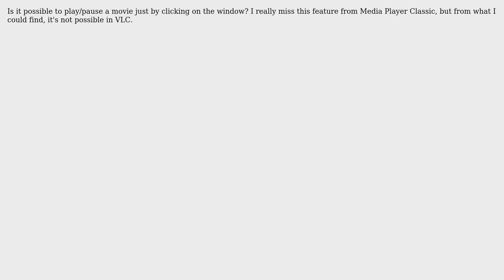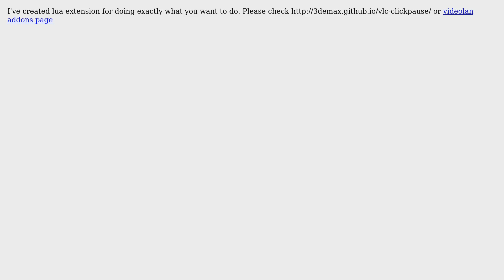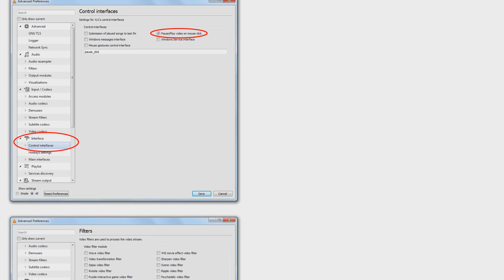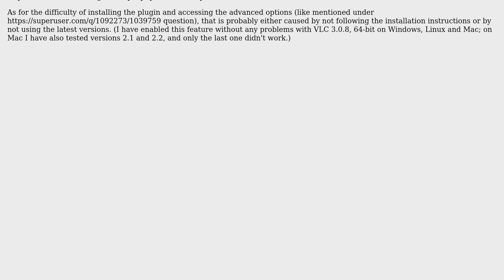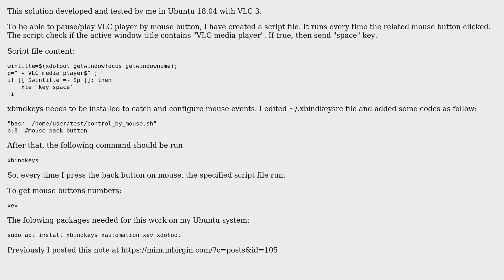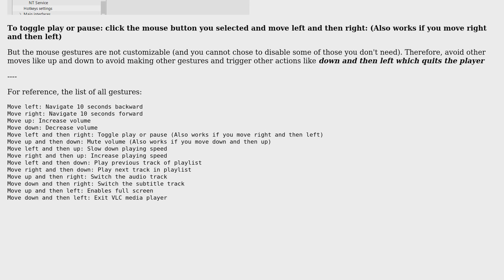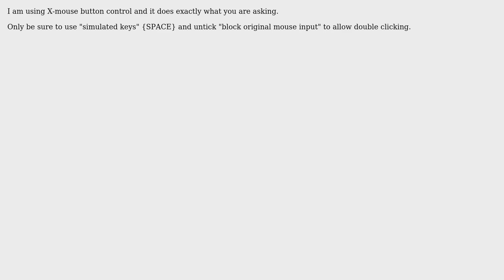Play/pause VLC with mouse click (9 Solutions!!)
Play/pause VLC with mouse click

With thanks & praise to God, and with thanks to the many people who have made this project possible! | Content (except music & images) licensed under cc by-sa 3.0 | Music | Images & others | With thanks to user Zooks64 user sZpak user podcast user jack bauer user galath user cipricus user bryan user alex user 3demax and the Stack Exchange Network Trademarks are property of their respective owners. You are responsible for your own actions.